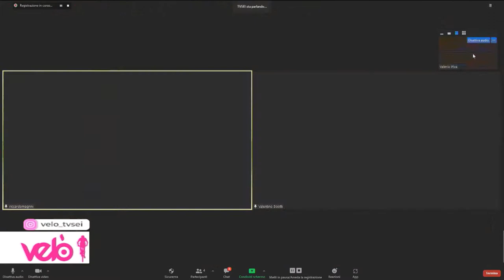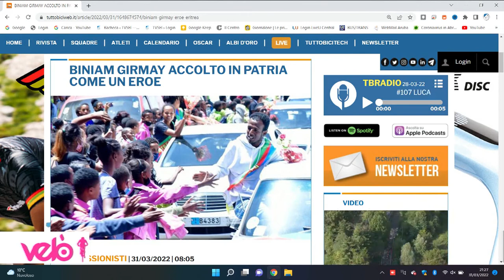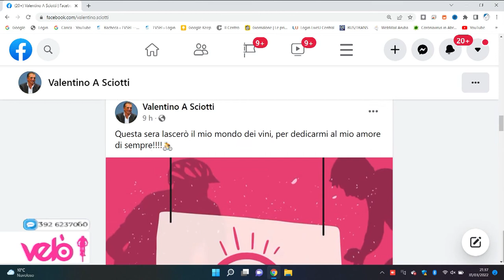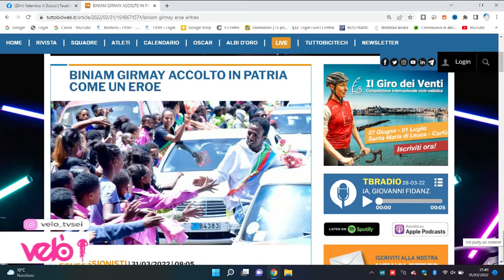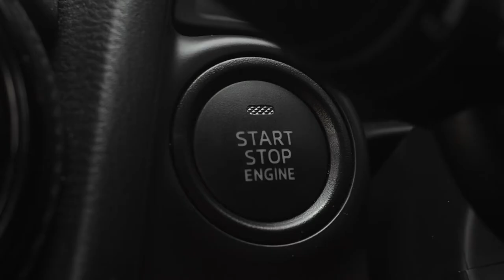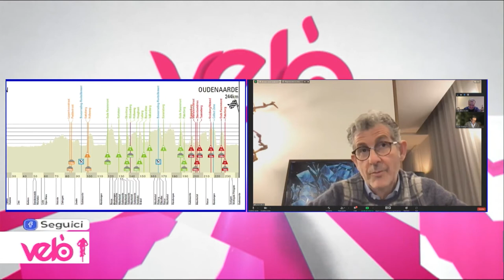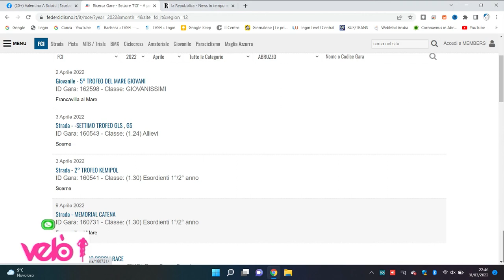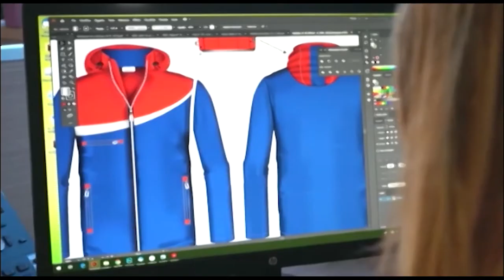Velò 4^ puntata del 31 marzo 2022